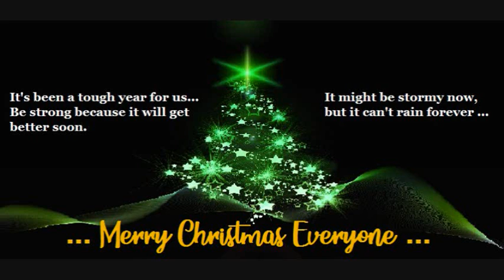INSTRUMENTAL CHRISTMAS SONGS FOR YOU [ View-tiful Relaxing Music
If you enjoy my work, I would be very happy if you decided to Subscribe to my Channel and Please don't forget to click Notification Bell so that I can notify you for my next Relaxing Videos. Have a wonderful day and Thank's in Advance.

Merry Christmas everyone! Hope you enjoy this Playlist of Christmas Songs.May you have a wonderful Christmas wrapped with love, good health, abundance, long live and wishing you a Merry Merry Christmas! God Bless You All !!!

Twelve Days of Christmas (Whimsical)
by Chris Haigh
Jingle Bells & Deck the Halls (Ukulele)
by JAM Studio
Swanky Silver Bells
by Harpo Marks
Angels We Have Heard on High (Piano)
by Peter McIsaac Music
We Wish You a Merry Christmas (Thai Version)
by Mocha Music
Deck Those Halls
by Jonathan Boyle
O Holy Night Grandioso
by Vinny Falcone
Jingle Bells (Upbeat Indie Rock)
by JAM Studio
Greensleeves (Acoustic Guitar)
by Richard Heacock
Little Reggae Drummer Boy
by Vinny Falcone
O Christmas Tree (Cocktail Lounge)
by Haim Mazar
Joy to the World
by Seth Imming
It Came Upon A Midnight Clear
by Robert Crandall
O Come All Ye Faithful (Gamelan Edition)
by LATG Music
Jingle Bell Rock (Thai Version)
by Mocha Music
Silent Night (Korean Instrumental)
by LATG Music
Santa Claus Is Coming to Town (Thai Version)
by Mocha Music
First Noel Chillout
by Harpo Marks
Hippie Hark the Herald
by Harpo Marks
O Little Town of Bethlehem (Slow Bolero Jazz)
by Pavlo Butorin
The Twelve Days of Christmas
by Alex Beaulieu
Jingle Bells (Django Style)
by Nicolas Major
Carol of the Bells (Orchestra and Choir)
by Francesco D'Andrea
Deck the Halls (Whistle)
by JAM Studio
Auld Lang Syne (Jazz)
by Wolftin Productions
Image by monicore from Pixabay
Category : Entertainment / Music

Category : Entertainment / Music